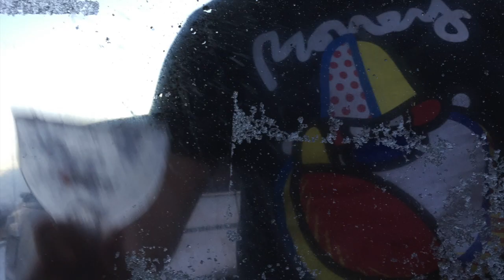Iceland 2015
A jaunt to Iceland. Where the scenery is as stunning as the price of beer.